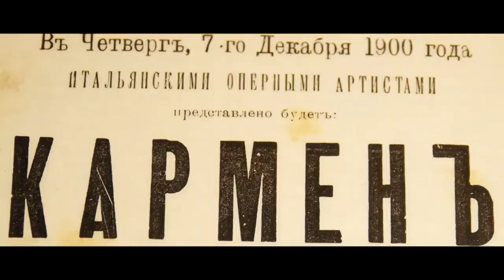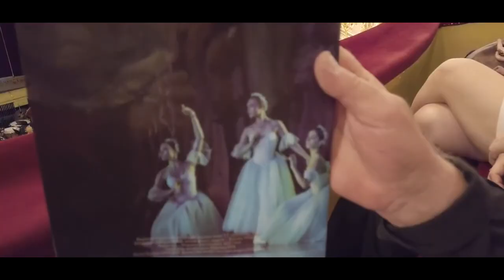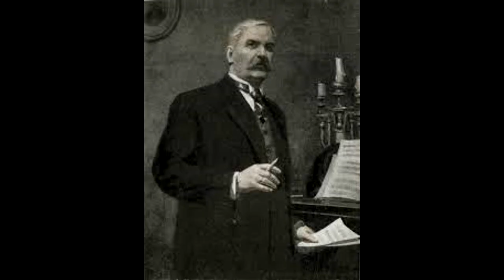Ukrainian Classical Music XVIII-XX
Підбірка класичної музики українських виконавців 18-20 сторіччя.
Ставляй лойс якщо мрієш про публічну страту міністра культури України та всіх його попередників під арію короля Артура "Холодна пісня" з опери Генрі Перселла, а також пожиттєве ув'язнення всієї сучасної української естради.
Про всяк випадок:
00:00:00 D.Bortnyansky - Concerto in D major/Д. Бортнянський - Концерт ре мажор
00:08:33 M.Berezovsky - Timant's aria from the opera "Demofont"/М. Березовський - арія Тіманта з опери "Демофон"
00:14:40 А.Wedel - My voice/А. Ведель - Гласом моїм
00:22:20 A.Wedel - Let our mouths be full/А. Ведель - Нехай повні будуть уста наші
00:24:27 I.Lyzogub - Allegro/І.Лизогуб - Алегро
00:29:40 I.Lyzogub - Adagio/І.Лизогуб - Адажіо
00:32:42 I.Lyzogub - Rondo moderato/І.Лизогуб - Рондо модерато
00:36:05 M.Lysenko - Waltz "Separation"/М.Лисенко - Вальс "Розлука"
00:40:33 M.Lysenko - Barcarola/М.Лисенко - Баркарола
00:43:00 M.Leontovich - Death/М.Леонтович - Смерть
00:47:00 M.Lysenko - op. 41 no. 3 Elegy/М.Лисенко - тв. 41 ном. 3 Елегія
00:51:20 M.Leontovich - Legend/М.Леонтович - Легенда
00:55:20 M.Lysenko - When two divorce/М.Лисенко - Коли розлучаються двоє
00:58:10 M.Lyudkevich - Barcarole/М.Людкевич - Баркарола
01:03:15 L.Aleksandrova - I look at the sky/Л.Александрова - Дивлюсь я на небо